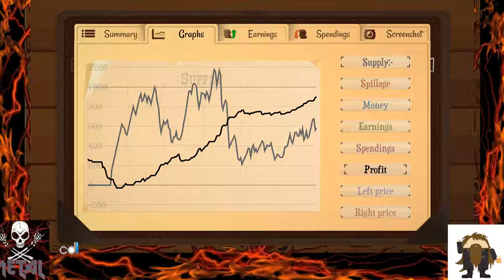Originally Live Stream of Turmoil - The Heat Is On Out Now on Steam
Drill for oil like it's 1899! Turmoil offers players a visually charming, tongue-in-cheek take on the simulation genre inspired by the 19th century oil rush in North America.